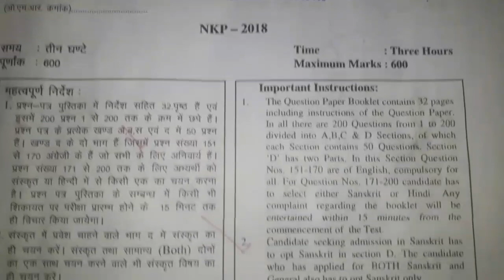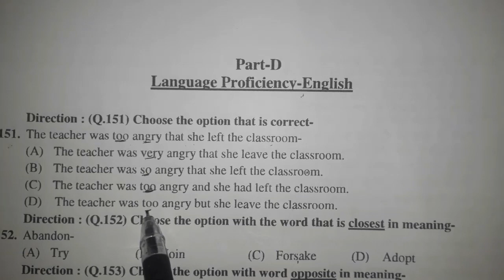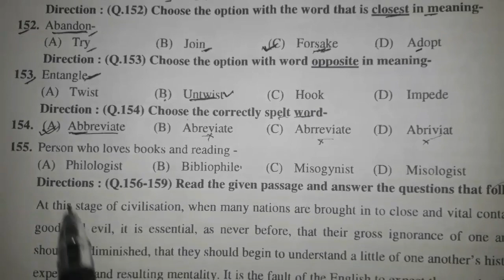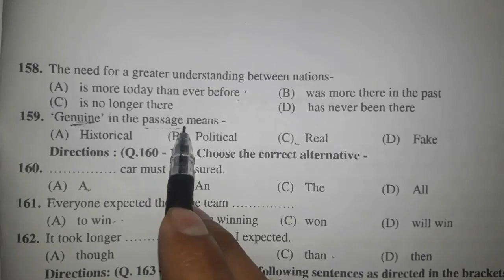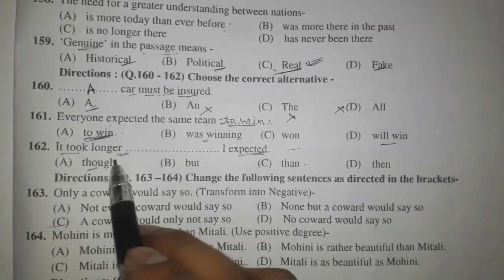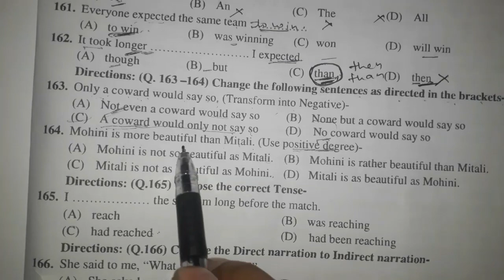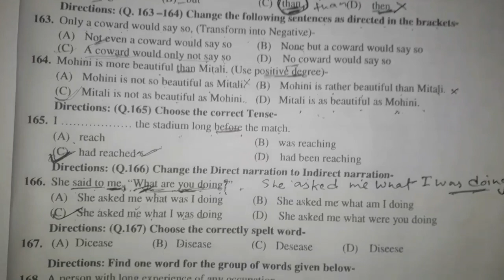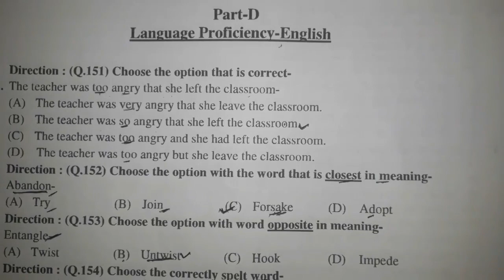Bstc paper solution || bstc 2018 paper solution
English part Solution 2018